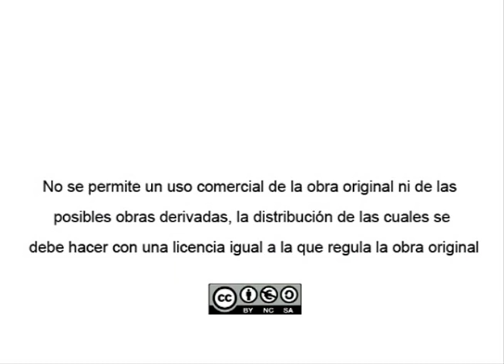Encorvamiento del tronco (Propuesta McGill)